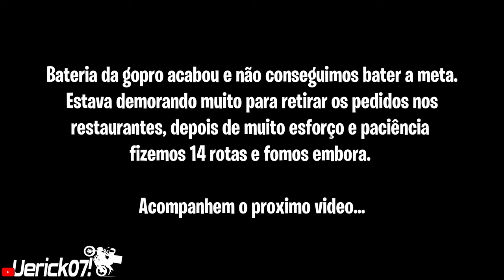DEU TUDO ERRADO NAS ENTREGAS!! 😤 *entregas de sahara*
CÂMERA USADA NO VÍDEO: GoPro Hero9 Black 🎥